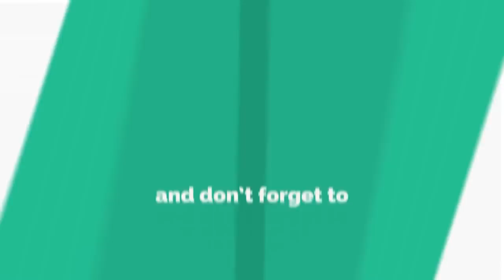First Night Failure Part3सुहागरात में सफलता के लिए क्या करेDr Kelkar Mental Illness ed pe